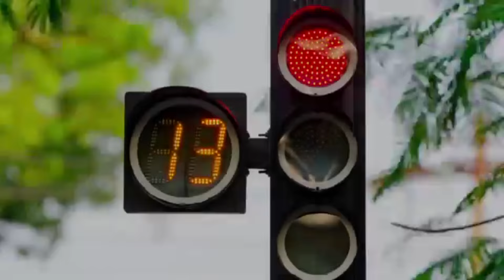TRAVEL DIARY // Saigon ( tiếng việt cc )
Hello friends,

We hope you enjoy the video! :D

//CINEMATOGRAPHY//

►Vlog camera : Canon G7X
►DSLR camera : Canon 6D
►Lens : EF 24-105mm F4 IS USM
►Editing Software : Adobe Premiere Pro

☯TRIEU MAI☯

✿LILY BUI ✿

Above all, Lets love each others deeply